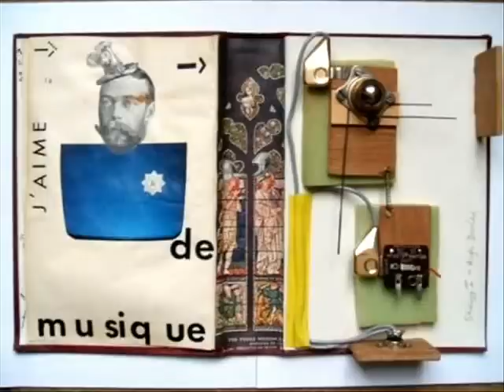Hugh Davies - Shozyg 1 & 2 (1969)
Hugh Davies | OU 36-37 | Revue OU | Alga Marghen | 2002